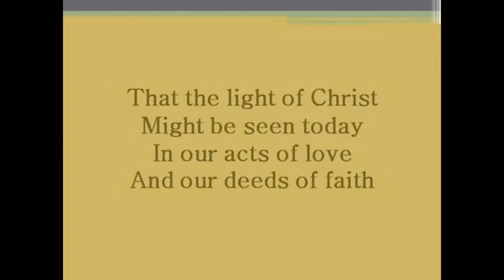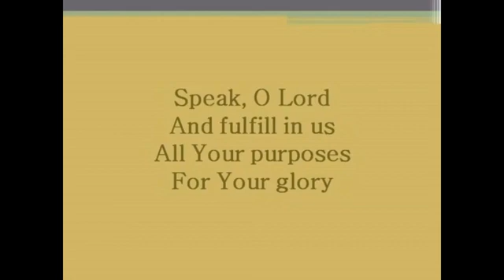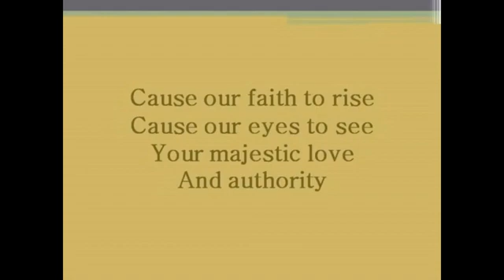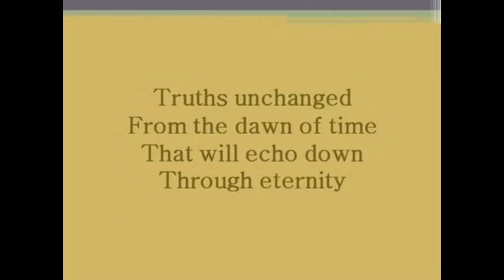Evening Prayers for Friday 30th October 2020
Evening Prayers for Friday 30th October 2020 led by Rev'd Bekkie Wright.

Theme: Speak, O Lord!
Bible Reading: Ezekiel 13:1-7
Song: Speak O Lord by Keith and Kristyn Getty and Stuart Townend.